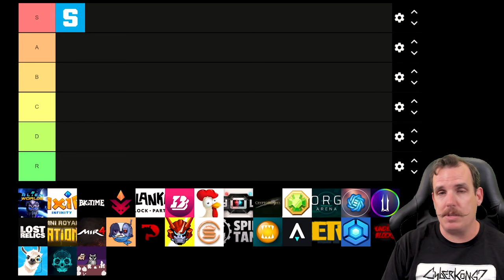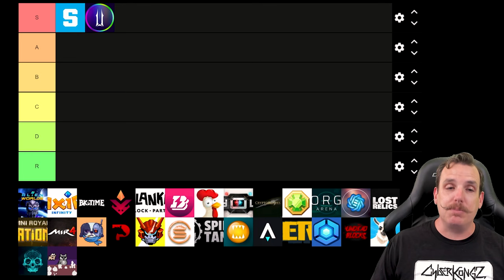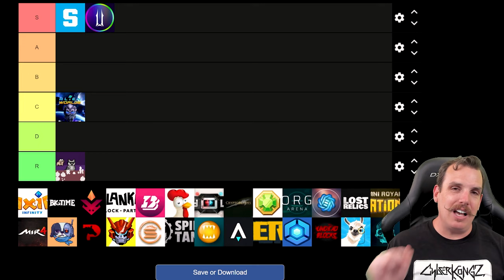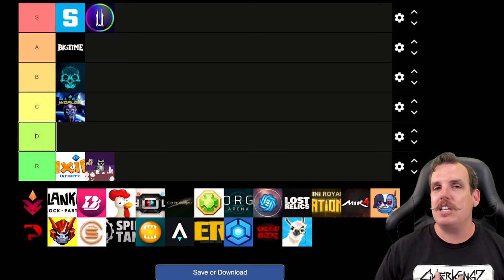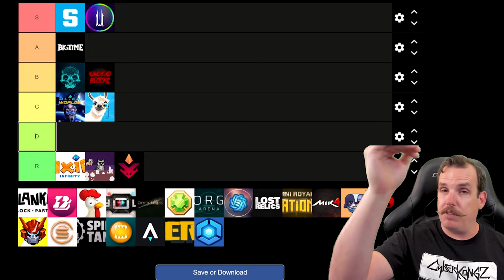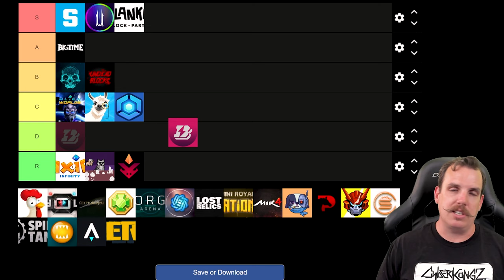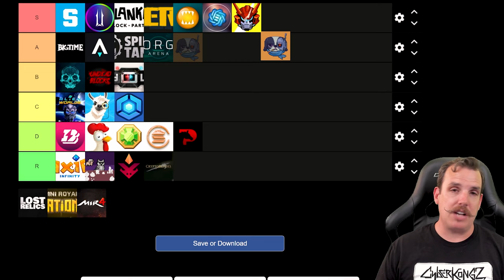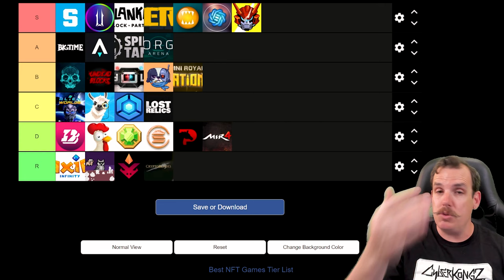Crypto Games Rated Best To Worst | My NFT Gaming Tier List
Tier List of All Playable Web3 Crypto Games. Did I miss one? Add it to the comments below.

Want to make your own list?

0:00:00 Setup
0:00:31 Intro
0:01:12 Tier List
0:02:09 Sandbox
0:02:58 Illuvium
0:03:54 Alien Worlds
0:04:44 Wolf Game
0:05:49 Axie Infinity
0:07:13 War Riders
0:08:23 Big Time
0:09:40 UpLand
0:10:59 Binamon
0:11:52 Undead Blocks
0:13:01 Blankos
0:14:05 Thetan Arena
0:15:18 Blockchain Brawlers
0:16:23 Superior
0:17:34 Chicken Derby
0:18:35 Star Atlas
0:20:22 CryoWar
0:21:45 Splinterlands
0:22:19 CryptoBlades
0:22:51 DeFi Kingdoms
0:23:27 Splinterlands
0:24:21 Forge Arena
0:25:11 SolChicks
0:26:14 Gods Unchained
0:27:13 Phantom Galaxies
0:27:55 Pegaxy
0:28:40 PanzerDogs
0:29:54 MIR 4
0:30:36 Lost Relics
0:31:21 Mini Royale
0:32:01 Breakdown